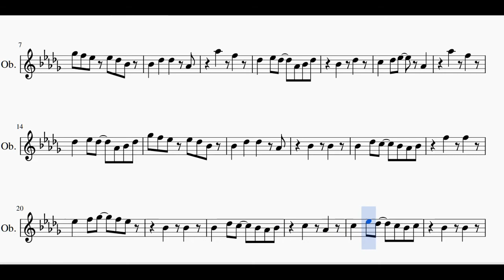Oboe Dogsong Undertale Sheet Music